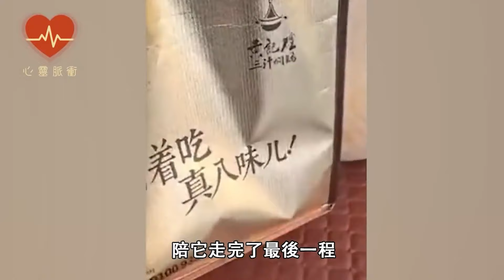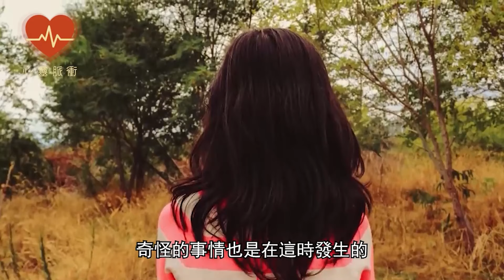流浪貓趴地上痛哭，多次驅趕都不願離開！背後原因讓人鼻酸【貓咪 去世 感動 救助 淚目 感人故事 葬禮 奇蹟】